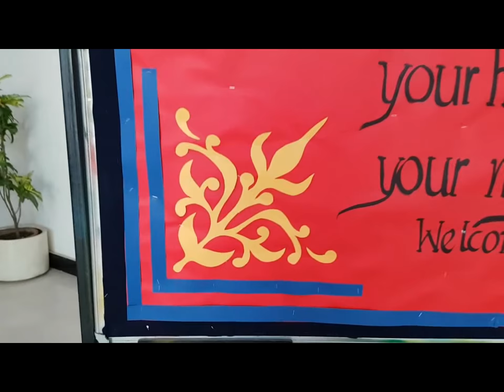Bulletin Board corner design idea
This bulletin board was made to welcome children back from summer break. Unique learning in this video is the corner design . it is easy and quick to make. bulletin board corner design idea by Manisha Chaudhary.
Myself Manisha Chaudhary
I am an MFA degree holder in fine art and currently working in a school as an art teacher.
I love my job ,everyday something new to make .
 I intend to share my expertise with making bulletin boards, props ,handmade card,
training children for any art competition, file and folder design and decoration  ,
 wall art, paper crafting,  art and craft, door decoration,
invitation cards and MANY MORE..